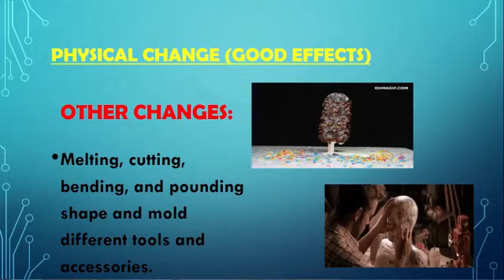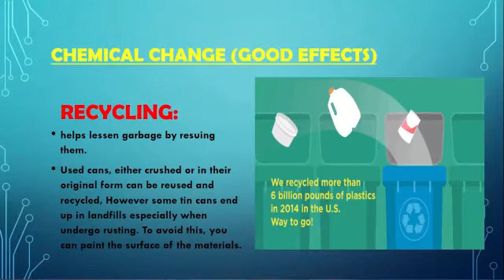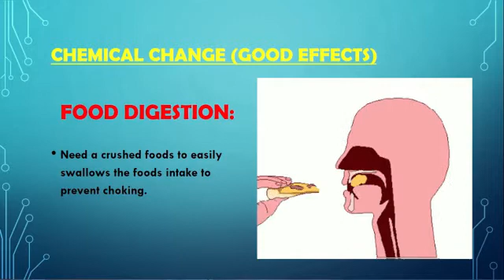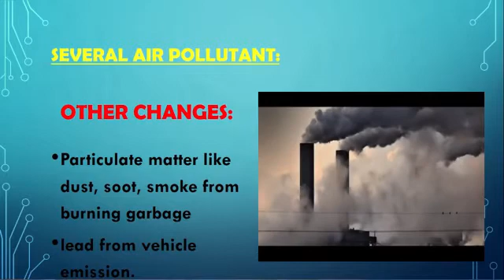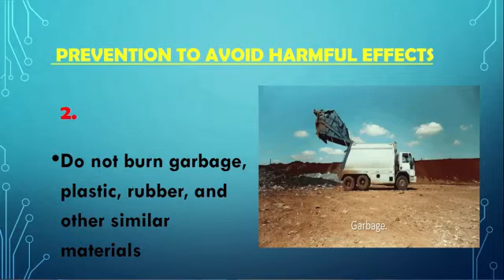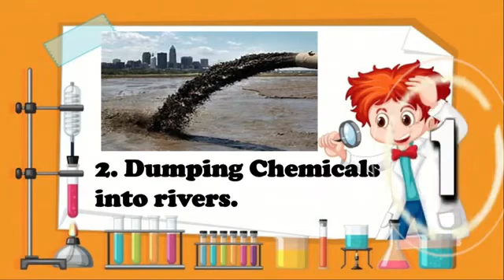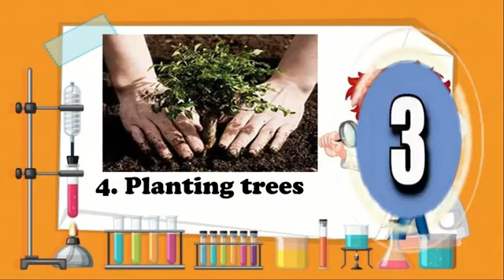USEFUL AND HARMFUL EFFECTS IN ENVIRONMENT WEEK 6,7,8 (SCIENCE 5 MELC BASED)TAGALOG ENGLISH LESSON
Hello televiewers especially kids and parents welcome to AGHAMAZING T.V. I am Sir Jez De Guzman and I will be your teacher in SCIENCE 5 Are you ready to explore the enchanting world of Science? Now Let's Go!!